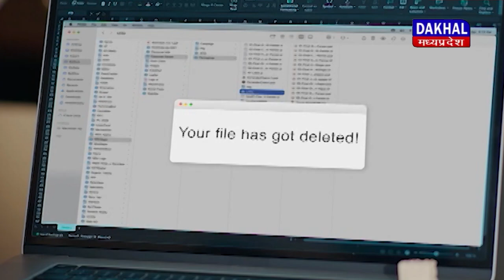DAKHAL NEWS मनोज श्रीवास्तव से खास बातचीत, पुनर्गठन आयोग करेगा गुलामी के विकार दूर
पुनर्गठन आयोग करेगा गुलामी के विकार दूर
मनोज श्रीवास्तव से खास बातचीत
क्या है मुख्यमंत्री मोहन यादव की मंशा
पुनर्गठन से जनता को होगा सबसे बड़ा लाभ
भौगोलिक निकटता और जनसुविधा मुख्य ध्येय
नए जिले से विकासखंड तक बन सकते हैं
आयोग किसी पूर्वाग्रह के साथ काम नहीं करेगा